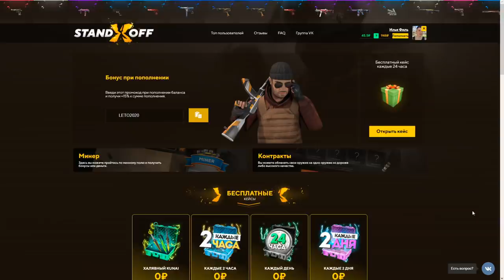СРОЧНО! МНЕ СЛИЛИ ОБНОВЛЕНИЕ 0.14.0 В STANDOFF 2